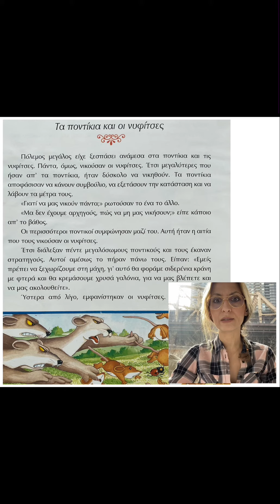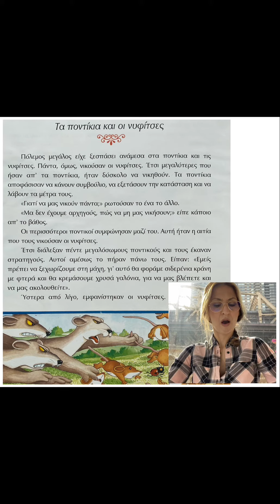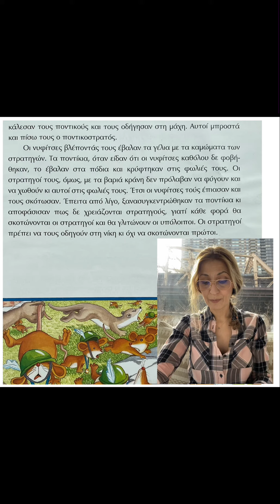«Τα ποντίκια και οι νυφίτσες» του Αισώπου / “The mice and the weasels” by Aesop